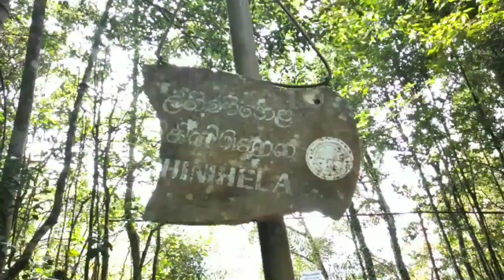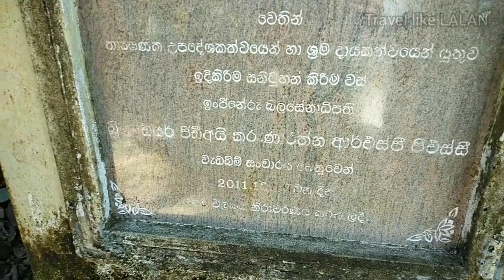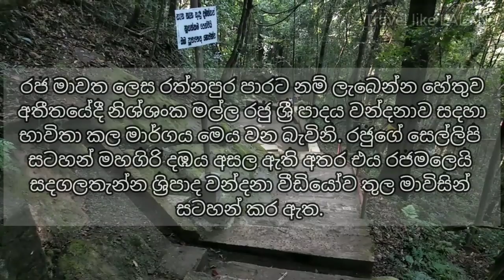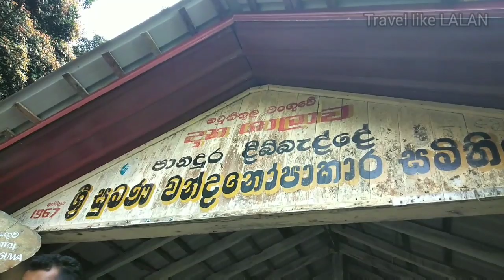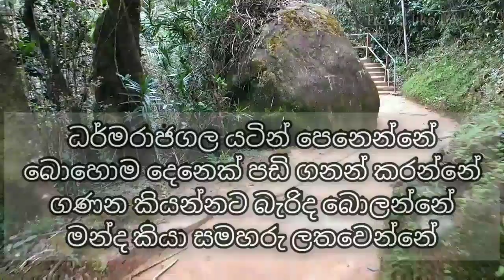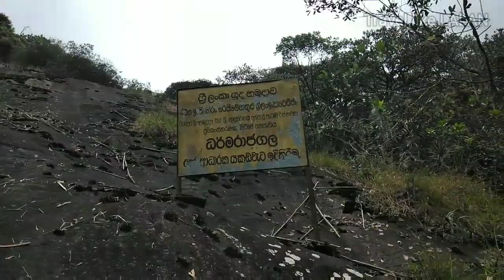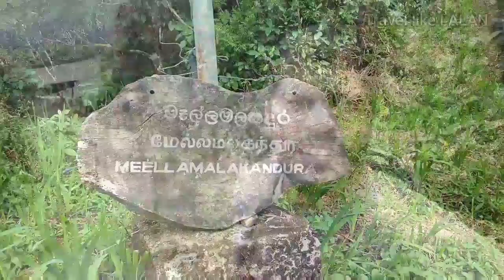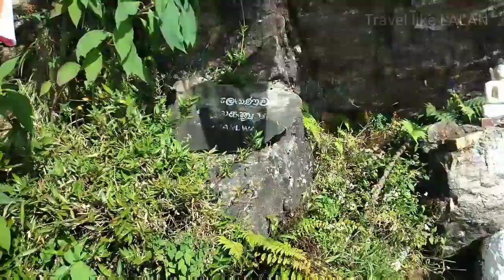ශ්‍රිපාද වන්දනා රජ මාවතේ තනියෙන් #76